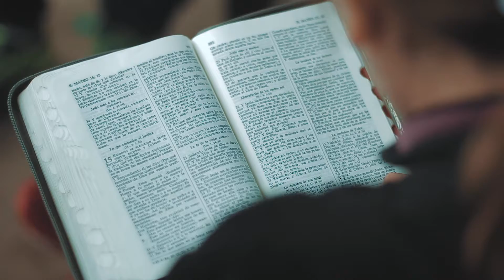Convención de Lideres (MANo)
En Febrero se realizo la Convención de Lideres en Kachu Huasi - Rosario de la Frontera
Dirección: Benjamín Turpo